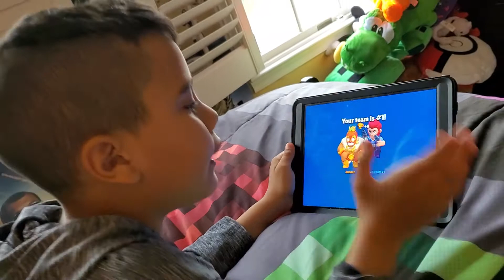Jackcity12 Brawl Stars Quarantine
Jackson compares Brawl Stars stats, trophies